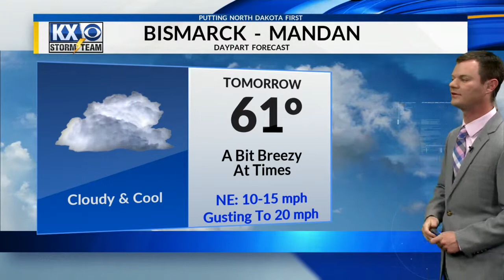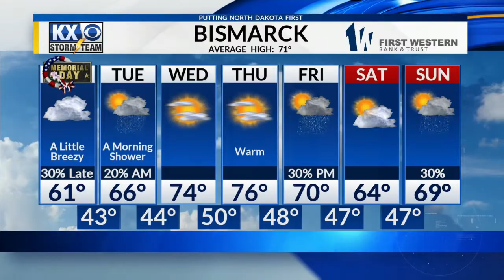Robert Suhr KX News At 10pm Forecast 5-26-19